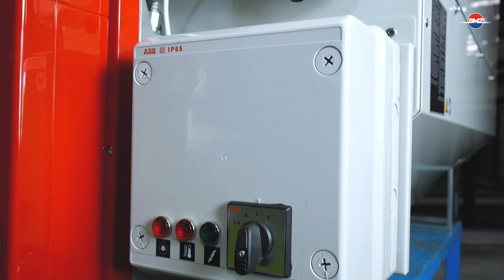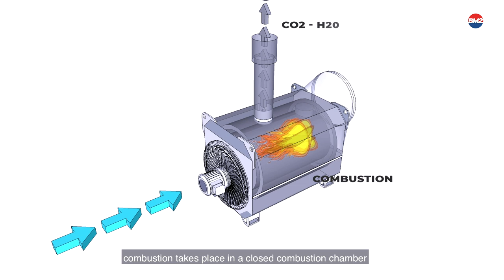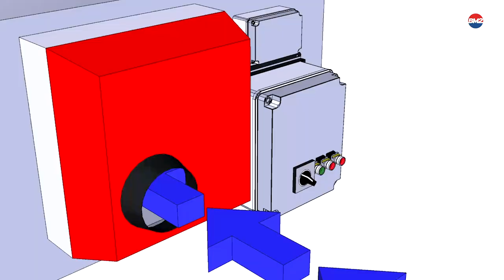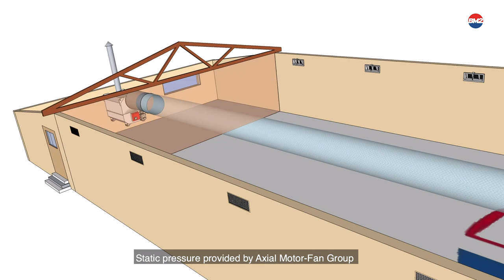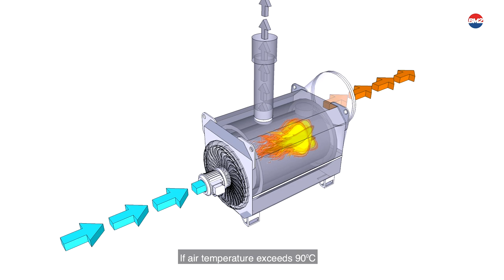CH.newest suspended space heater for Agricultur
CH: in galvanised and coated-steel, with indirect combustion. These large units for high-volume spaces can install an external burner running on diesel, LPG, or methane, and are fit with a axial fan which, it ensures greater stat-ic pressure. Recommended for installations with ducts or in very long buildings.